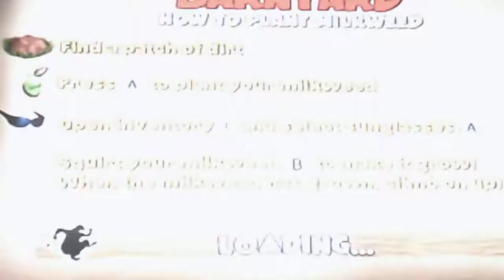Barnyard Getting stung